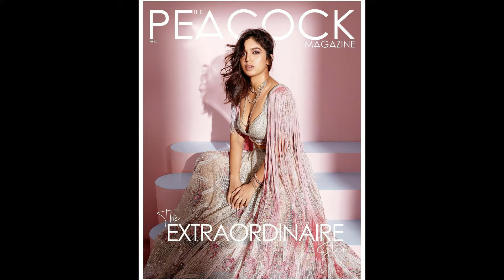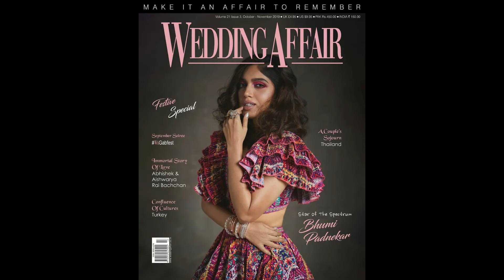HOT PICTURES OF BHUMI PEDNEKAR